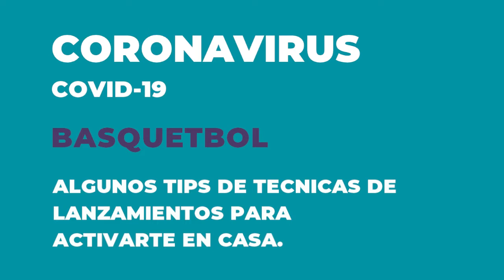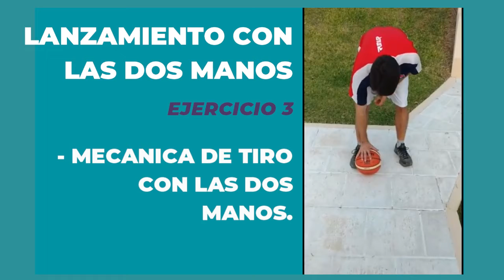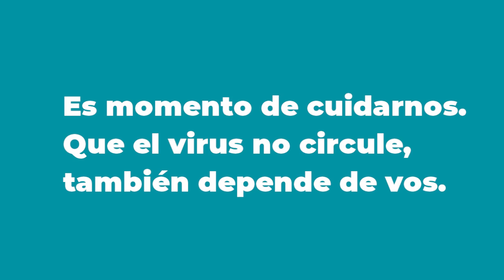Básquet: Hugo Camisasca nos deja algunos ejercicios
Tomá la pelota de básquet, o la que tengas, y buscá un espacio para realizar estos ejercicios.